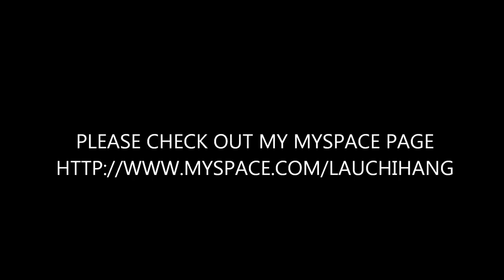Days of Thunder 1990 Trailer